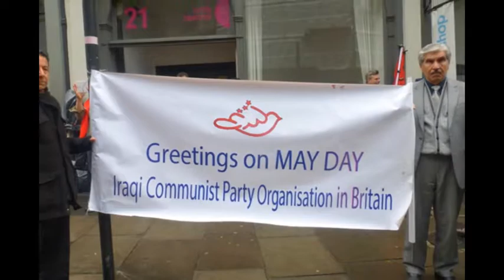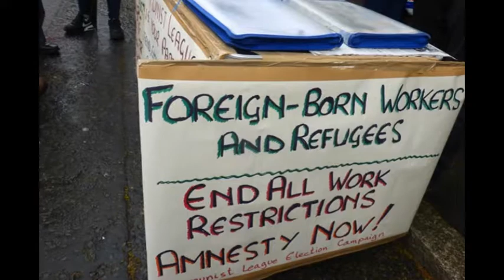May Day 2017 - Part 1 of 2 - Slideshow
2017 May Day brought together thousands of trade unionists, migrant worker groups, pensioners & political organisations to celebrate International Workers Day. It culminated in the Rally in Trafalgar Square with speakers including John McDonnell MP
 The day began with the March assembling in historic Clerkenwell Green in front of the Marx Memorial Library (MML). The March moved off at 13.00 led by the big London May Day banner (made by Chilean political refugees) and the Big Red Band.
 The sections that followed covered trade union organisations, migrant worker & community organisations, political & campaigning organisations.